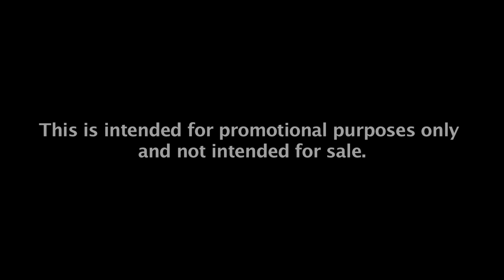Eclipse Movement performing "Transmutations"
Eclipse Movement performing Transmutations at The Southgate House in November of 2011.  Video taped and edited by Landman Productions and audio recorded by Alex Lusht of Mind Ignition.  Featuring Brian Batchelor-Glader a.k.a. BBG on Keytar, Max Gise on Guitar,  Joe Jahnigen on Drums, Jibri on vocals, Daddie Rich on Vocals, Stan Ginn on Percussion, DJ Tobot from The Animal Crackers on Turntables, Aaron Jacobs on Bass